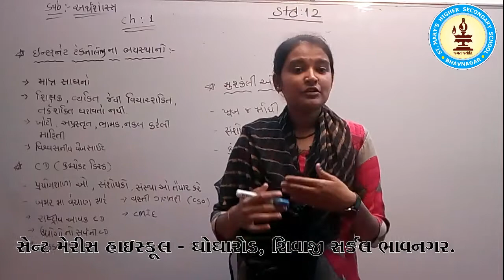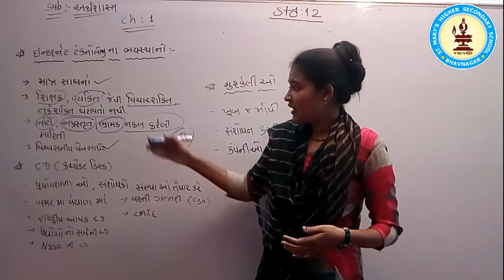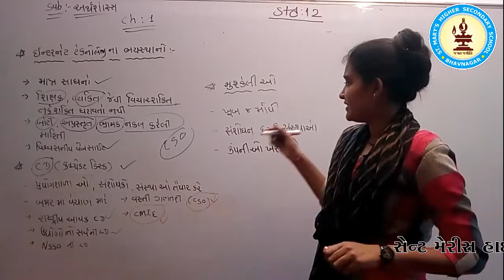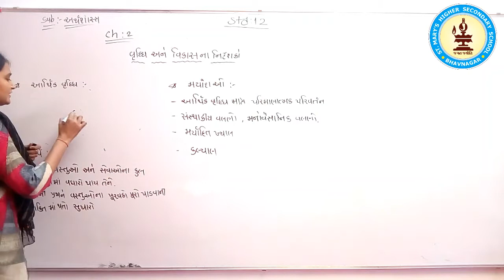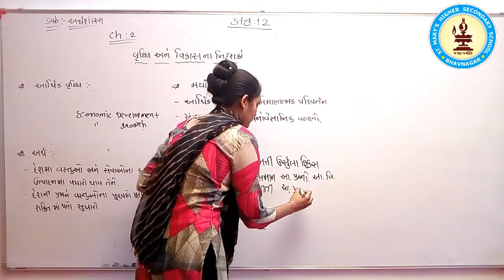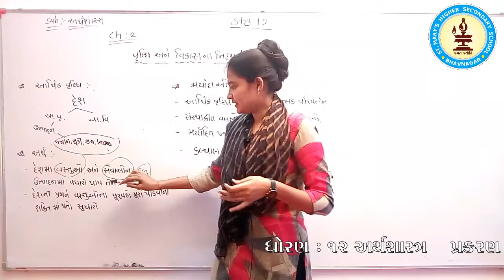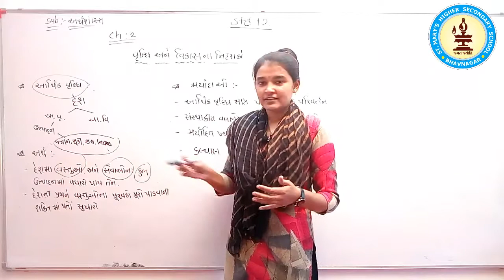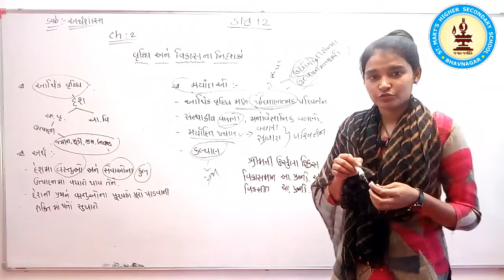STD 12 economic chp1 Part 7